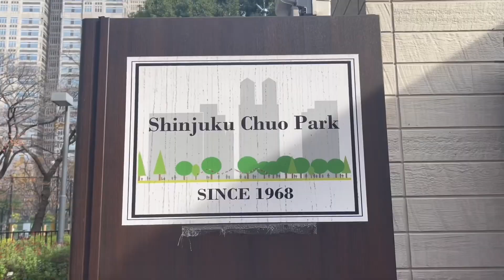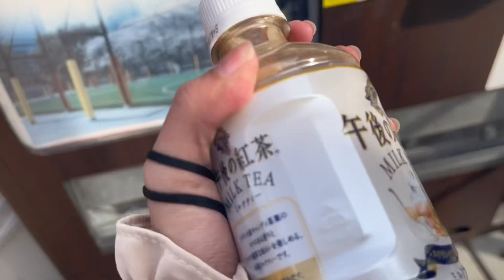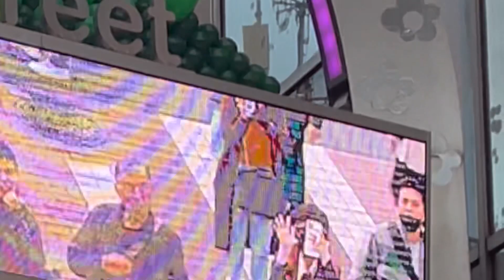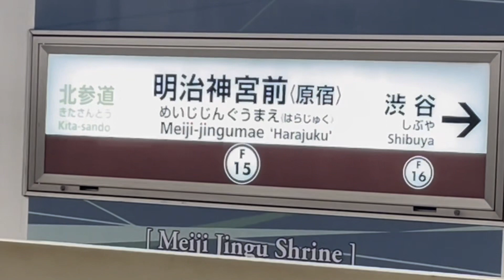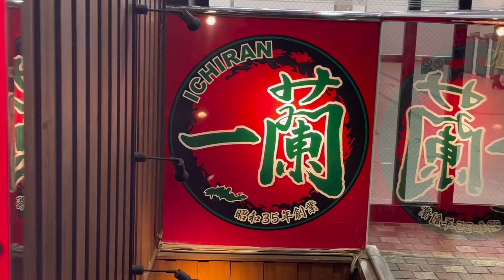Tokyo, Japan | Shinjuku, Harajuku, & Shibuya! | TataTravels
For this episode, we explored Tokyo, Japan! (December 2022)